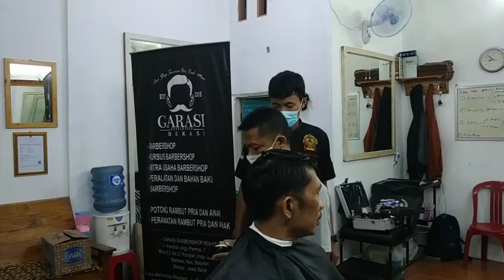KURSUS POTONG RAMBUT khusus yang masih kerja disiang hari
kursus potong rambut jam malam...
buat karyawan dan pekerja yang inhin punya ketrampilan

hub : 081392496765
lokasi dibekasi